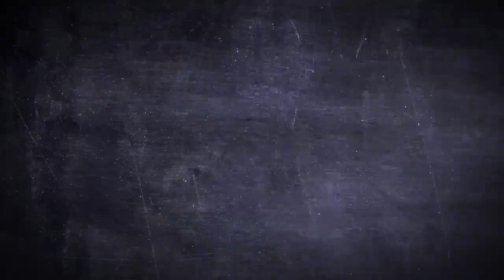Unisex T-Shirt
American Apparel Fine Jersey (2001) short sleeve T-shirt. Traditional cut for both men and women. Made of 100% Fine Jersey ring-spun combed cotton. This lightweight fine jersey is exceptionally smooth.
Made in USA. 9 skilled workers construct each T-Shirt in a sweatshop-free environment in downtown Los Angeles.